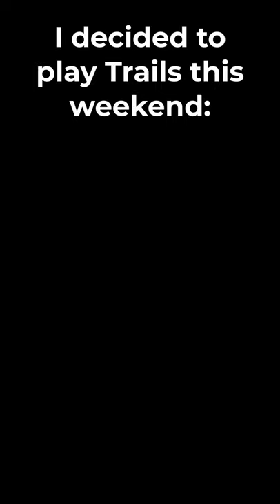Linear fusion + SMG = 100% WINRATE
I took the Arbalest + Shayura's wrath into Trails of Osiris in Destiny 2, and it was a pretty good evening =)